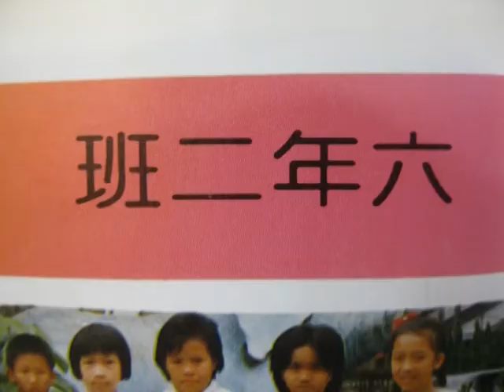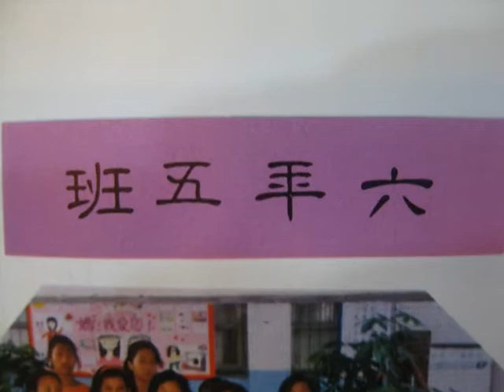成功國小畢業1991剪輯.mpg